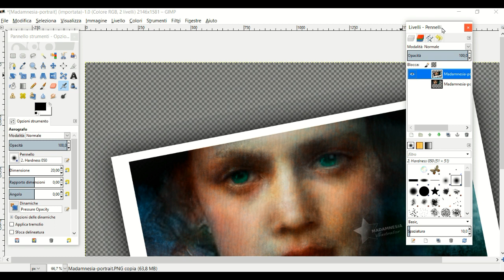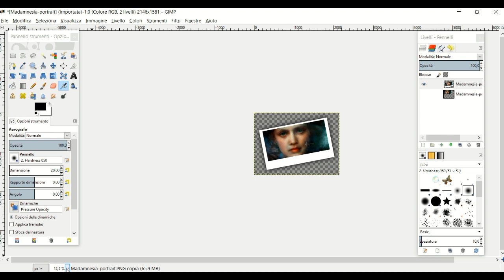GIMP - Effetto polaroid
In questo tutorial ti mostro come ottenere l'effetto polaroid con Gimp, che è un software libero multipiattaforma per l'elaborazione digitale delle immagini. Puoi anche suggerirmi nuovi contenuti grafici.